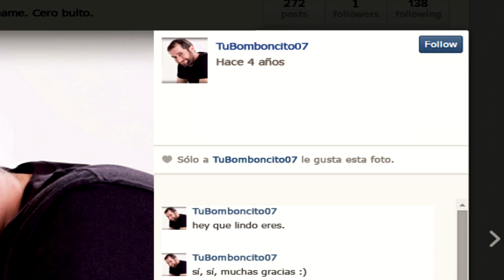TRIO MI AMORCH - BOMBON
TRIO MI AMORCH
/'BOMBON'/

Film Directed by Cruzmonty
Director of Photography: Victor Grullón (ElNidoLab)
Assistant Director: José Luis Freitas
Line Producer: Oscar Almonte

Con el apoyo de OCHOA FINAUTO / AGUA CASCADA.